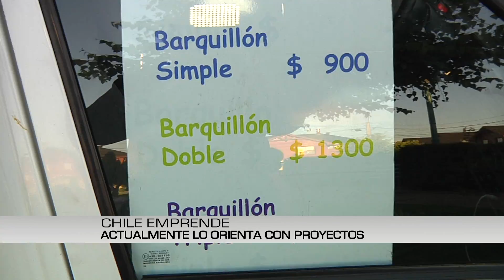La primera heladería móvil de Concepción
Este emprendemiento, denominado como "El Barquillón", surgió en 2014 como una alternativa diferente para disfrutar de los helados.